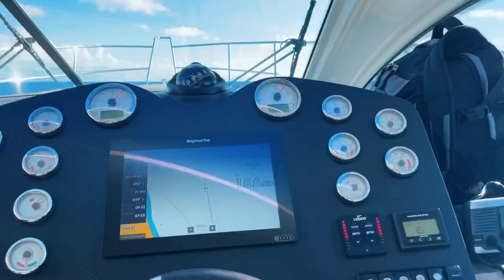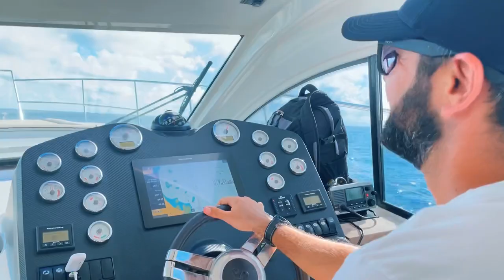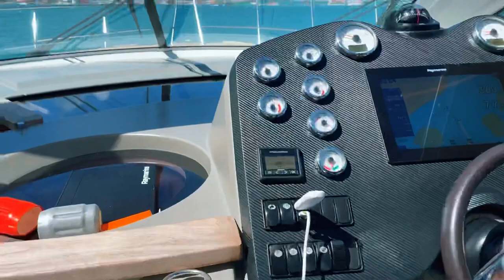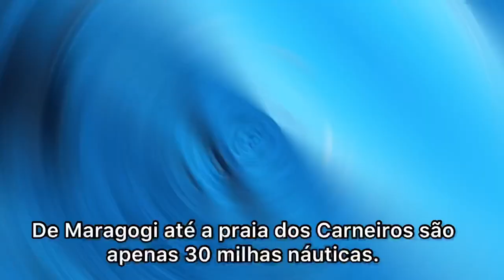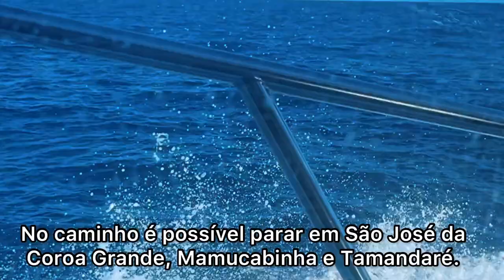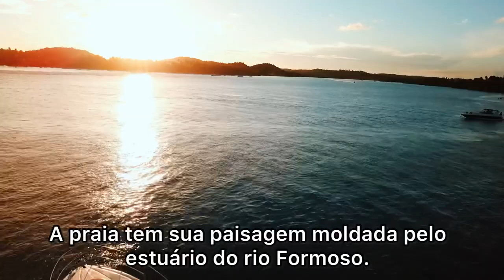Ancoramos nas MELHORES praias do NORDESTE.